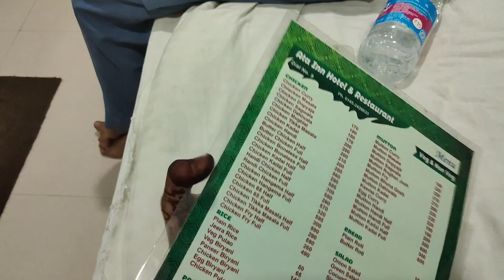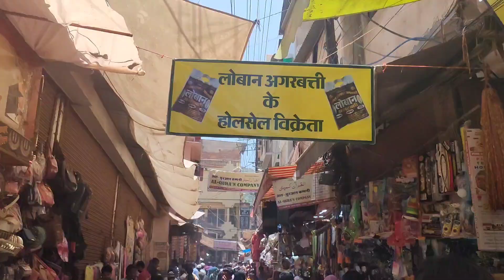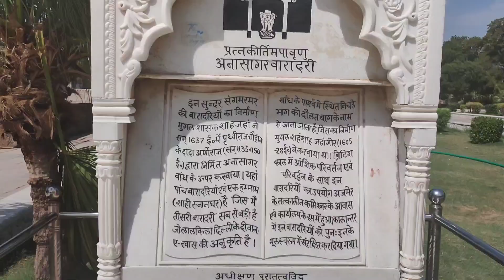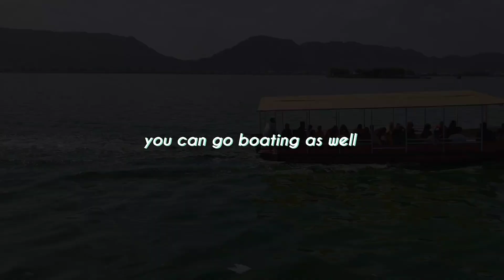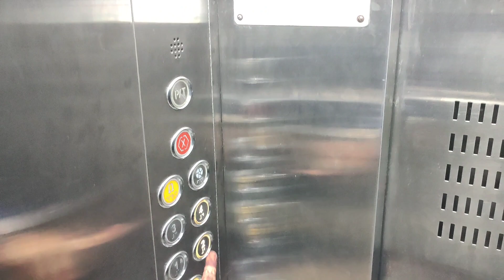Ajmer Chalein ft my family 💖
hey loves,
mai waapas aagayi with a long form video

make sure you all

Lovelove,
Rubina